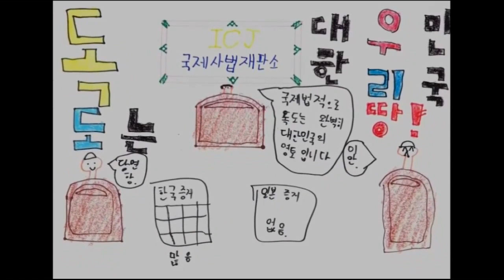기생충 ㅣ박소담ㅣ 제시카 초인종송 ㅣ독도는 우리땅ㅣ즐감!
기생충 ㅣ박소담ㅣ 제시카 초인종송 독도는 우리땅
Learn the jessica jingle with Park so dam / Dokdo is our land
요즘 뜨고 있는 박소담님의 제시카송[초인종송] 과 독도는 우리땅 올려봅니다.